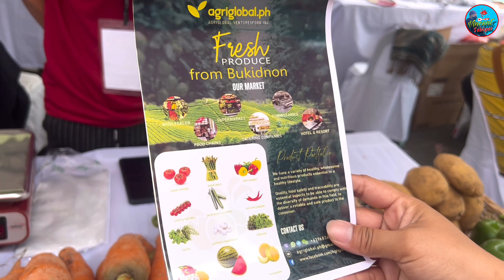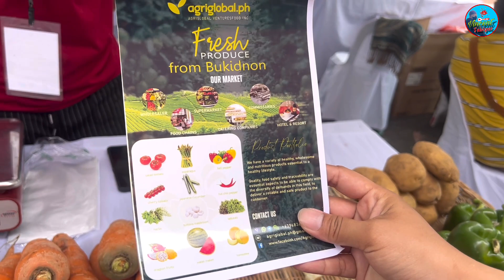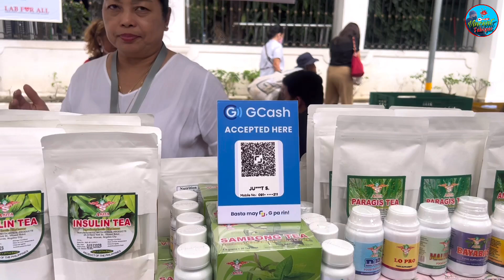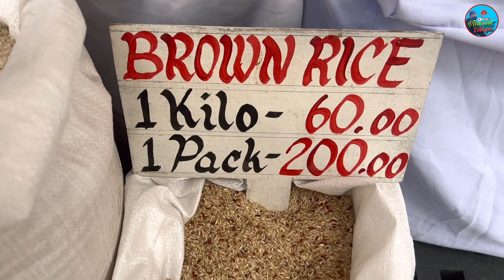PBBM KADIWA NG PANGULO! BAGSAK PRESYO NA BILIHIN NANDITO NA! MGA VENDORS MAY MENSAHE KAY PBBM!!